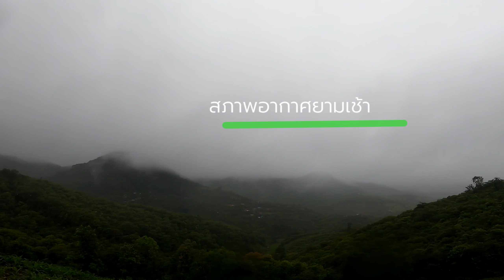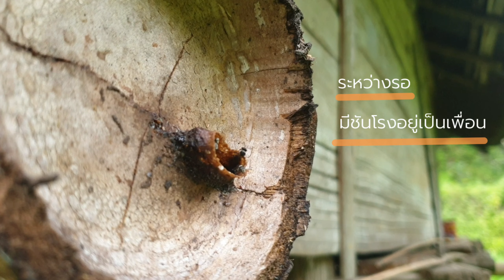ปิ้งข้าวโพด